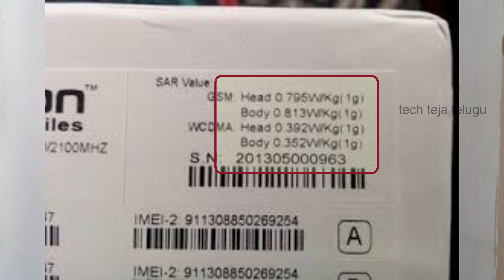What is meant by SAR? | TELUGU | TECH TEJA TELUGU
my boya mic

my tripod

my video editing software: Wondershare filmora.